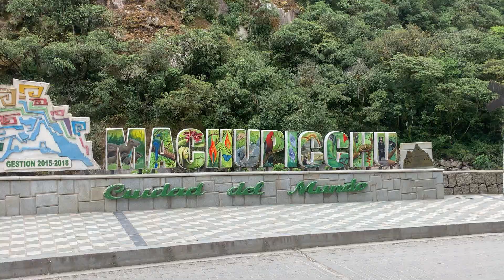Peru 2021 Part IV - Machu Picchu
Vacation videos from Machu Picchu.